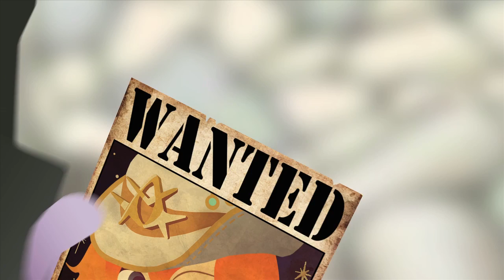MapleStory - Renegades: Jett around Maple World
Jett has been revealed! With laser blasters and high-tech arsenal, you can become the ultimate MapleStory Renegade.